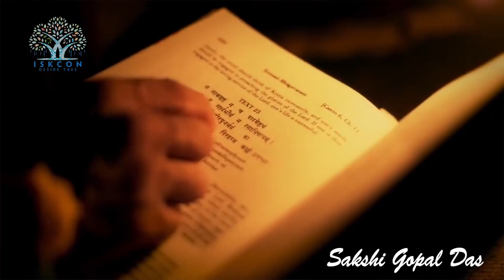Do these 5 things.. You will be Happy! _ Sakshi Gopal Das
ये 5 चीज़ें करलो ... सुखी हो जाओगे|

-साक्षी गोपाल दास